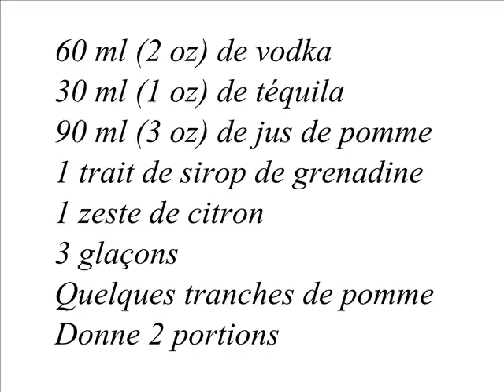Recette Apéro Baiser Défendu